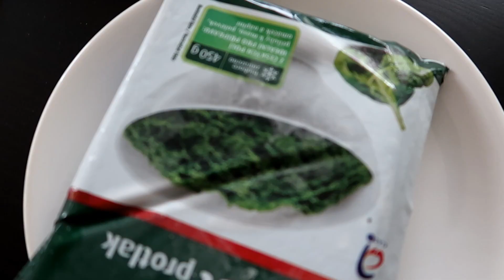Bike Trip! Day in the Life of a Belgian Shepherd Dog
In today's episode, we took our Belgian Shepherd Rancho for a little bike trip to the lake. As you probably know, he loves bikejoring and water, so he really enjoyed the day :). He had a nutritious meal after that and slept for quite some time.

Rancho's BIKING Gear:
Starter Kit with Combined Harness
Starter Kit with Freemotion Harness

Bike Antenna
Bungee Leash

Harness Size 7 (Rancho's size)
Harness Size 6
Harness Size 8
Harness Size 5

And you can also follow Rancho on Instagram!